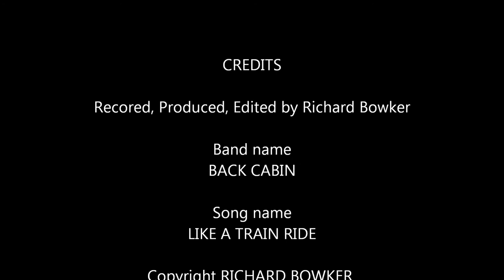Funny music video! Must see to believe!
Song called "Like a train ride" by the up and coming band "BACK CABIN" the most bizzar video I have seen for a song!!uk number one,